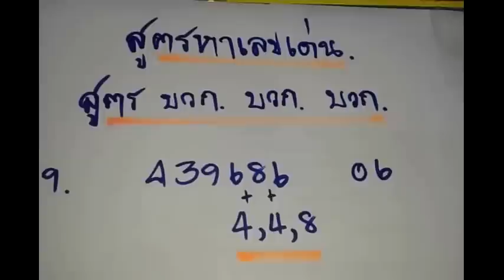สูตรคำนวนเลขเด็ด 2/5/59 เข้าบ่อย ชนบ่อย 12 งวดแล้ว รีบเปิดดู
สูตรคำนวนหาเลขเด่น เลขที่จะมางวดถัดไป มาบ่อย เข้าบ่อย เพื่อเป็นแนวทางในการหาตัวที่จะซื้อในแต่ละงวด (ดูเพิ่มเติมตามเลขกำลังวันด้านล่างนี้ )